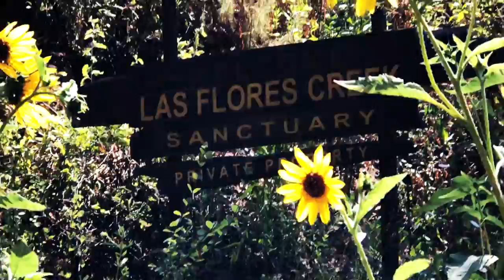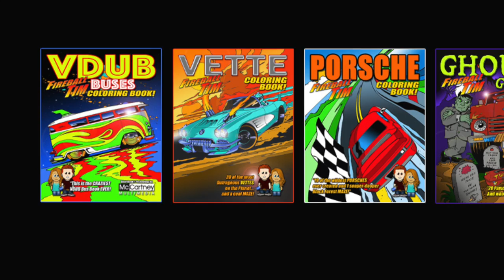Very First 1962 COBRA CSX 2001 hits WHEELS AND WAVES MALIBU - Fireball Malibu Vlog 992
Very First 1962 COBRA CSX 2001 hits WHEELS AND WAVES MALIBU - Fireball Malibu Vlog 992 - Today's Vlog starts out with DTLA, Malibu Beauty and then lands at Wheels and Waves where the Petersen's Bruce Meyers brings in the very first 1962 COBRA CSX 2001 to Wheels and Waves Malibu. Also Barry Weiss from Storage Wars!

Fireball Publishing
WORLD'S BEST COLORING BOOKS on Amazon!